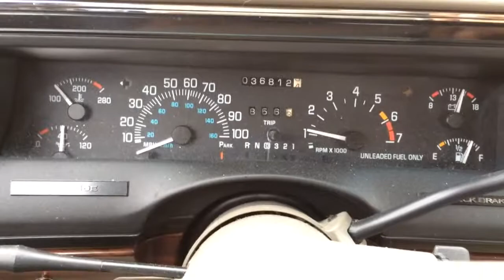1998 Buick LeSabre start up